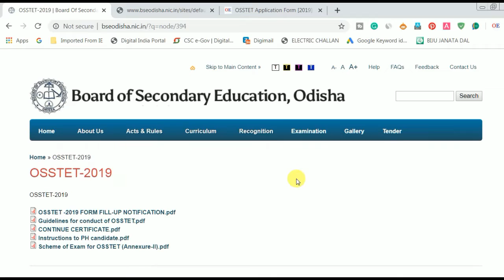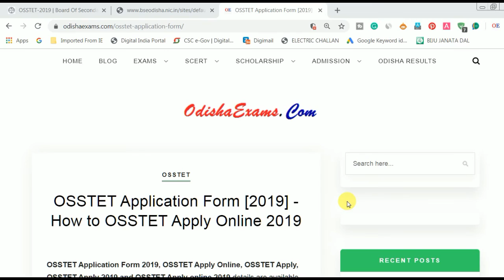OSSTET 2019 Apply / Notification Released | OSSTET Application Form 2019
You can know about OSSTET Application Form 2019 and its notification.